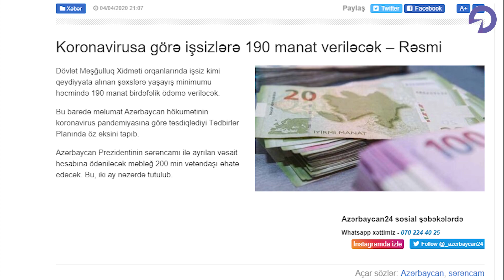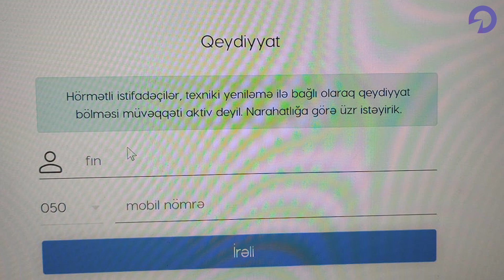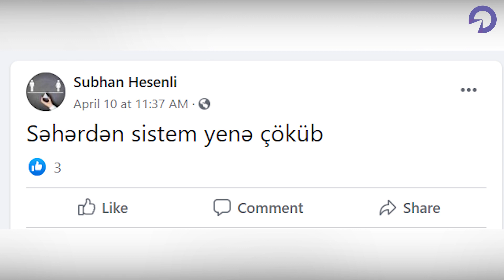"190 manat üçün” qeydiyyatda işsizlər çətinlik çəkirlər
2020-ci ilin aprel 1-dək işsiz kimi qeydiyyata alınanlarla yanaşı, xüsusi karantin rejiminin davam etdiyi dövrdə də işsiz kimi qeydiyyata alınan şəxslər 190 manat birdəfəlik ödəmə alacaqlar. Lakin vətəndaşlar qeydiyyatdan keçə bilmədiklərini deyirlər. Eyni zamanda məşğulluq idarələrinin bağlı olduğundan qeydiyyat üçün hara mürəciət etməli olduqlarını bilmirlər.